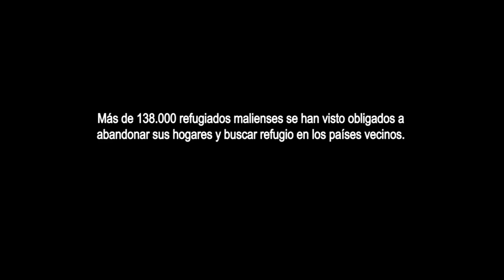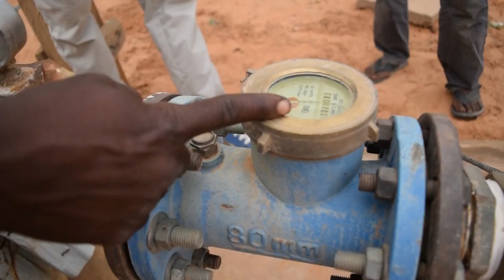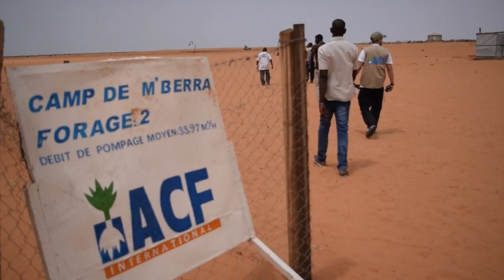Documental - Parte 2: Agua e Instalaciones en M'berra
En el campo de M’berra ocho tanques de almacenamiento de agua alimentan 140 fuentes públicas. Una cantidad suficiente para abastecer de agua corriente a prácticamente la totalidad de sus habitantes. Acción contra el Hambre trabaja desde 2014 para tratar de mejorar los sistemas de producción y canalización para que sea más equitativo. Hoy, más del 70% de la población se encuentra a menos de 100 metros de los puntos de agua.